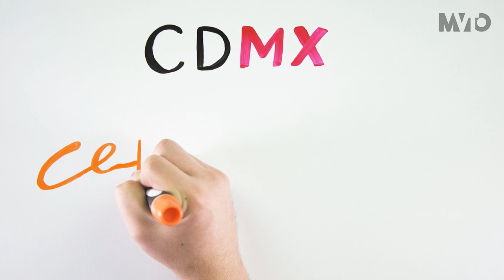Draw My Life | Aracely Arámbula | The MVTO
Conoce dato de la vida personal y profesional de la actriz mexicana Aracely Arámbula.